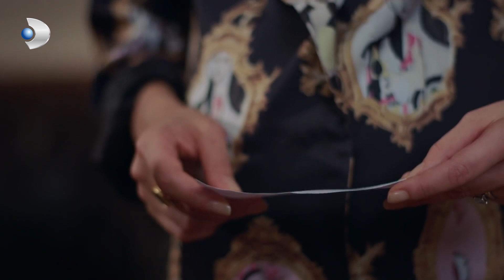Damla, Ceren'e Ayar Veriyor! - Zalim İstanbul Özel Klip